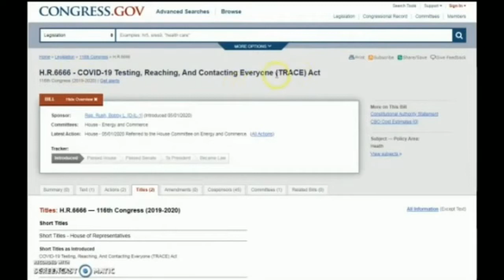Hawaiian Eskimo Standing By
You are cordially invited to the shindig of the century!